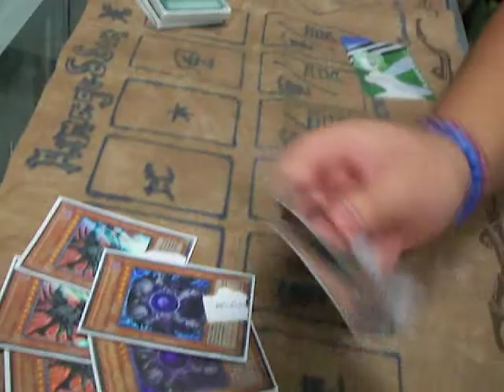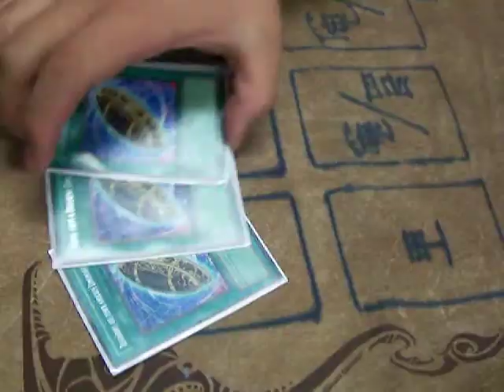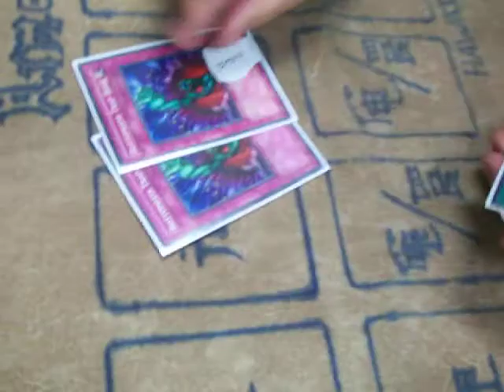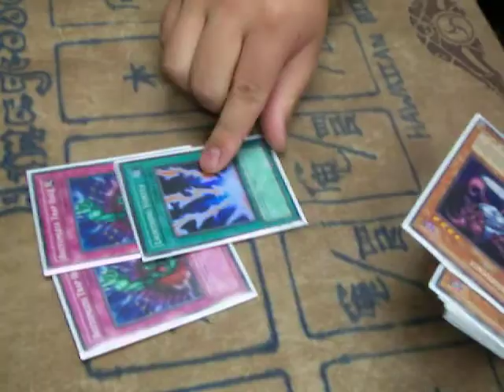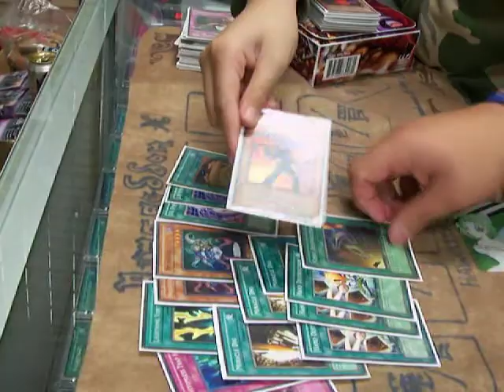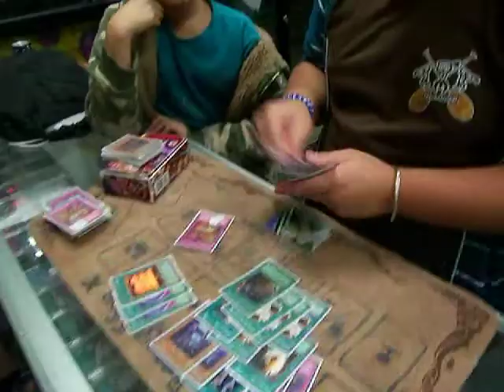YuGiOh George's Shutendoji Deck Profile